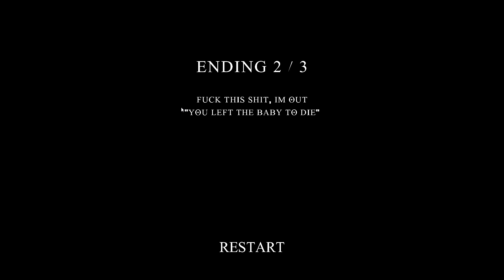Why I'm NEVER Taking a Night Walk Again...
NEVER walk alone at night... If you hear babies crying, just RUN!!!
ESPECIALLY after this video!!!